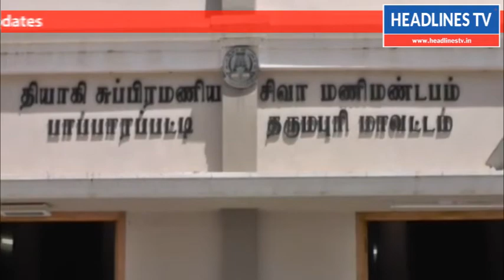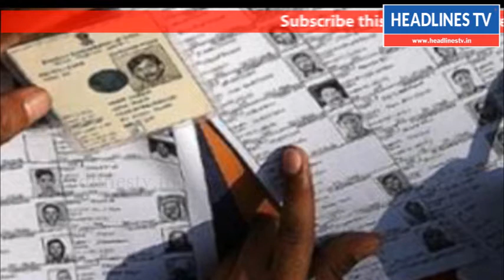News bulletin @ 3 pm | 24 07 2017 | HEADLINES TV